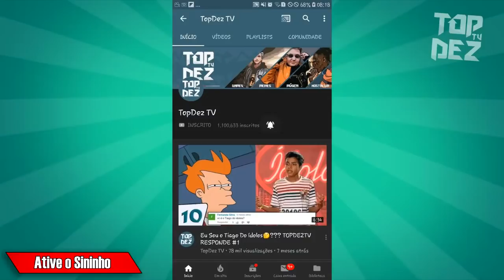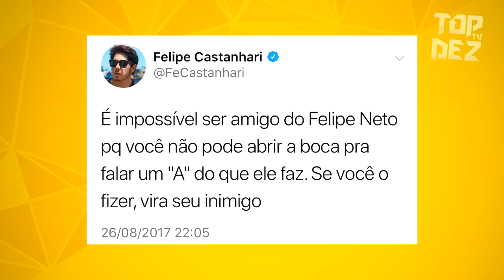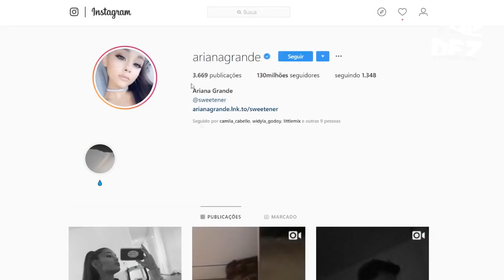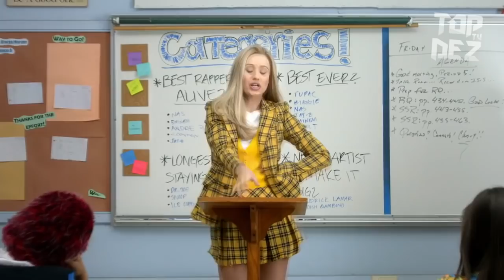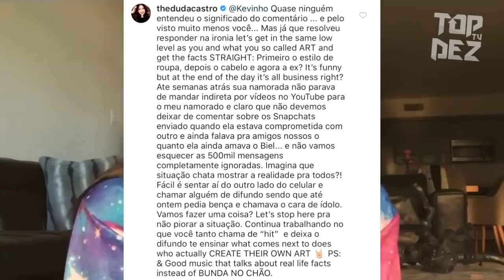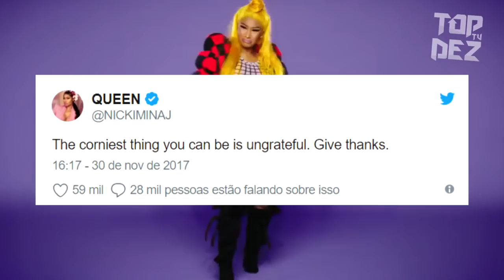FAMOSOS QUE NÃO SE SUPORTAM 😒❌ (TopDez TV)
Quem não gosta de um treta não é? Os famosos não são exceção, confira nesse vídeo as tretas mais marcantes dos famosos.